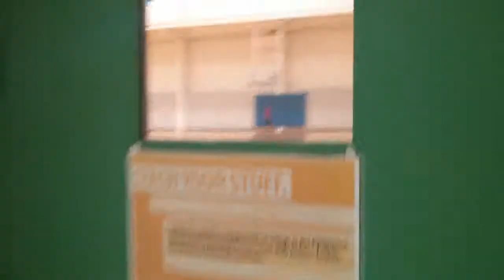Student Recreational Sports Center (SRSC) - 24/08/2013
Vídeo do dia 24/08/2013 mostrando o principal centro de esportes da Indiana University Bloomington, que conta com:
- Academia (Aeróbia e Anaeróbica)
- Piscina
- Piscina para Saltos Ornamentais
- Quadras de Basquete, Vôlei, Futebol, etc
- Quadras para Squash e Badminton
- Pista para Corrida
- Entre outros